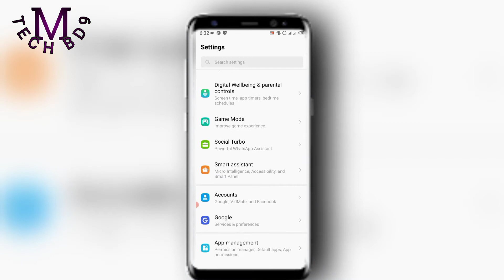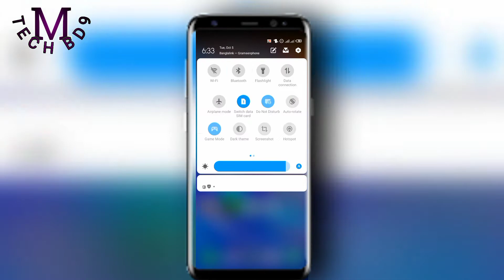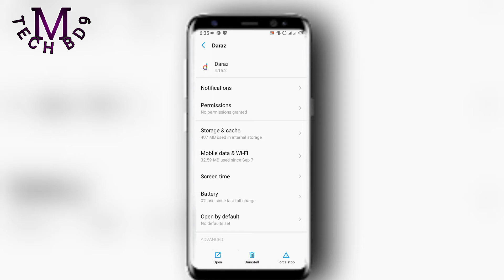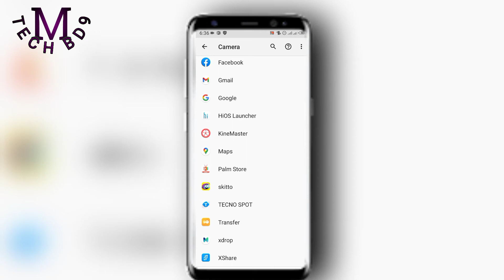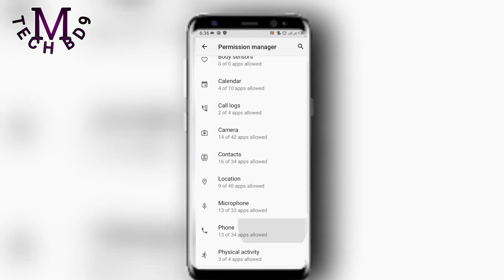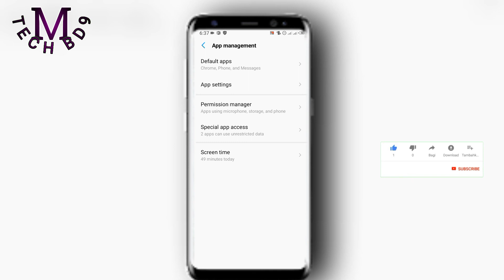App Management সেটিংস টির আসল কাজ গুলো জেনে নিন। hidden settings on android । m tech bd9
App Management সেটিংস টির আসল কাজ গুলো জেনে নিন। hidden settings on android

Bondhura ajker video ti khub special hote jasse karon ajker video te ami apnader android phone ar akti secret settings dekhabo ai jonno ajker video ti pura dekhar onurodh roilo dhonnobad